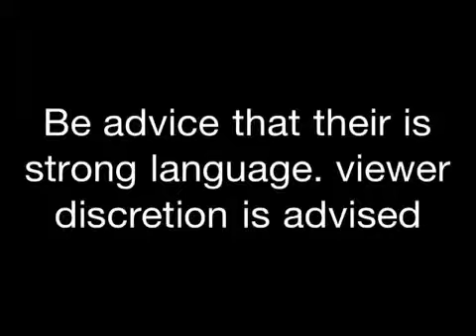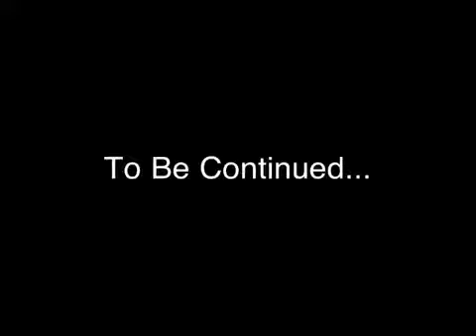Case Zero: Slender Pt.II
Introducing Dan and starting our journey Into solving this case!